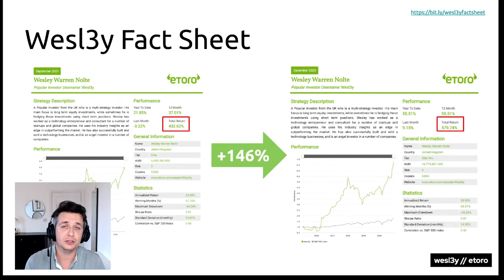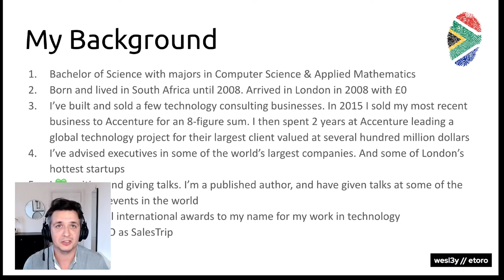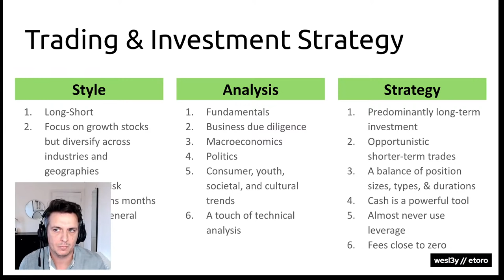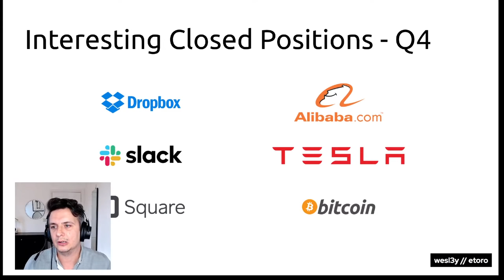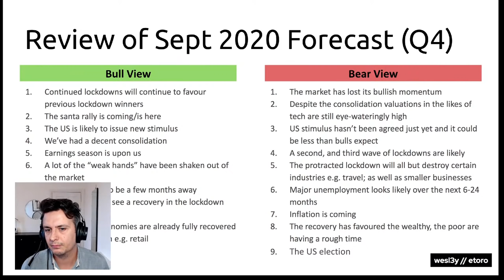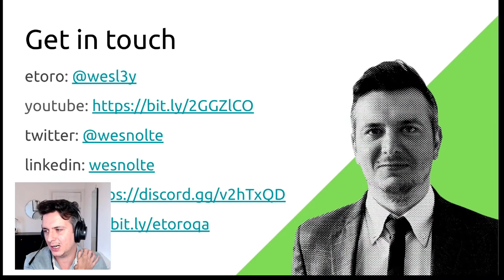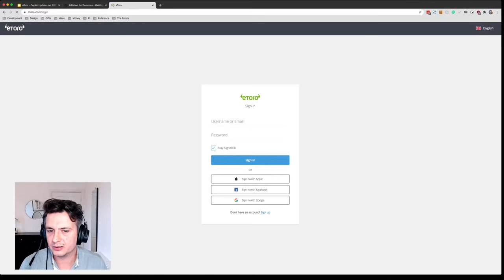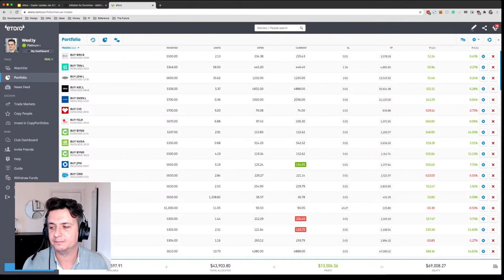wesl3y Q4 2020 update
A short, sharp review of my fund's performance over the last quarter, and what I expect for the current quarter. The stream starts around 01:26.